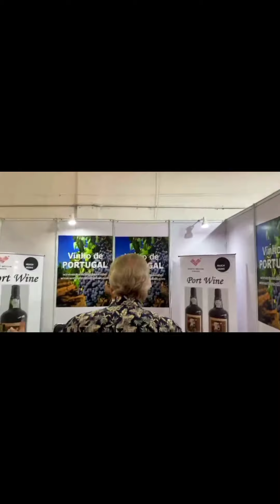Port Wine from Partgal Promo Film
Port wine belongs to @portugal @micharudowski is the winemaker. We made this short story about the port wine. Most importantly we were shooting on the last day @sialindia Conference, unfortunately alcohol were not served to the visitors due to Delhi MCD Election, so we decided to mixing color in the water wine bottle and start shooting. Well real Port wine is Red wine try port wine it's sweet and smooth🍷cheerstotheweekend ✨